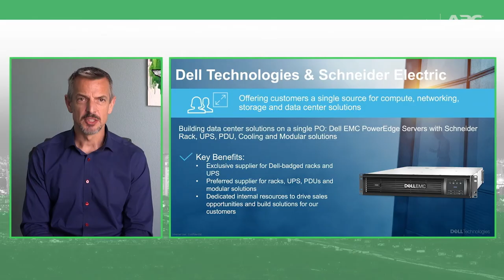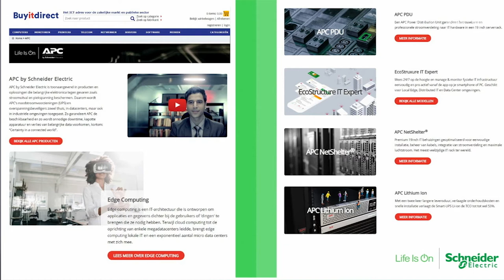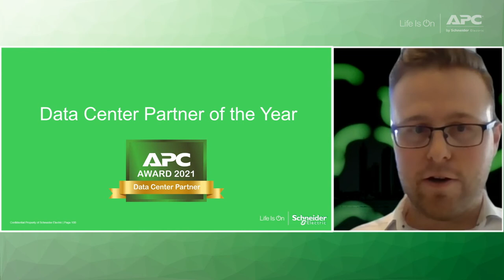APC by Schneider Electric Partner Award Event 2021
Watch the video report of the third edition of the APC Partner Award Event.

On the 8th of April 2021, the APC Partner community in the Netherlands joined virtually for the award ceremony of the APC Partner Year Awards. Watch this exciting video report of the live cast which features highlights, award ceremony and statements of the winners. Join the APC Partner ecosystem.